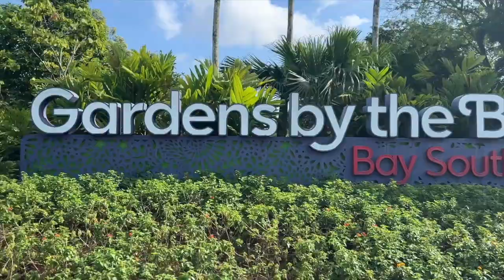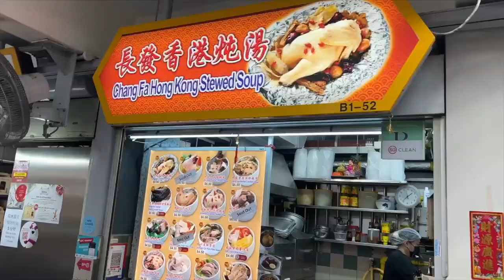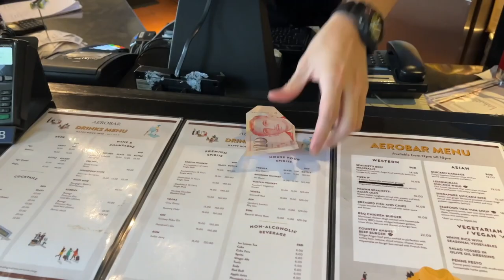Visitare Singapore in un giorno - È POSSIBILE!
🇸🇬  Scalo lungo a Singapore? Ecco cosa vedere se hai meno di un giorno a disposizione!
Ho visitato la città in lungo e in largo, muovendomi principalmente a piedi e a volte con il bus. In questo video vedrai le cose che non puoi assolutamente perderti, dove mangiare vero cibo tipico e ti racconterò qualche curiosità sul posto.

📞 Hai bisogno di GB all'estero? Acquista una esim in base al paese della tua destinazione!